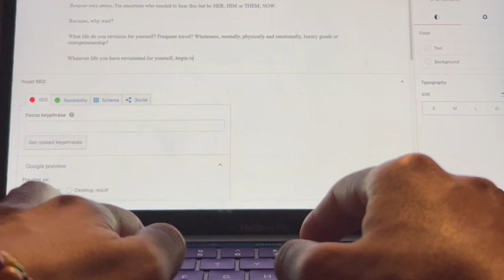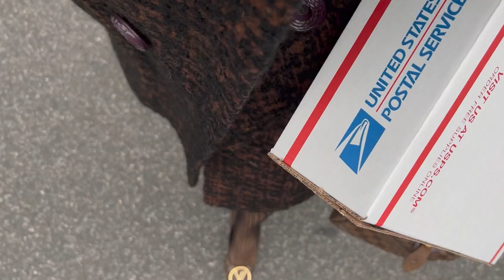VLOG | MENTAL HEALTH IN THE WORKPLACE | WINE TASTING | THRIFTING | VINTAGE | CAFE | UNBOXING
RIMOWA DUPE

Bonjour mes amies! The power of self-care is REAL.  Can we pour from an empty cup? Absolutely.  Should we? Absolutely NOT! I do hope that you all enjoy another week avec moi!